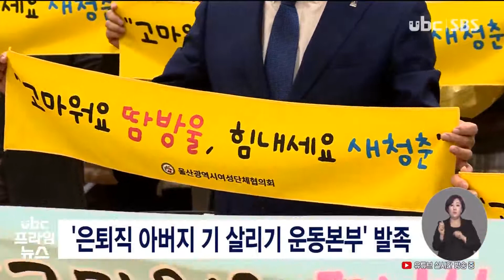'은퇴직 아버지 기 살리기 운동본부' 발족 20201117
'은퇴직 아버지 기 살리기 운동본부' 발족

베이비부머의 은퇴가
가속화하고 있는 가운데,
울산시여성단체협의회가
'은퇴직 아버지 기 살리기 운동'을 전개합니다.

 협의회는 오늘(17) 시청에서
'은퇴직 아버지 기 살리기
운동본부' 발대식을 열고,
은퇴직자를 대상으로 한
맞춤형 교육 강좌와
중장년 취업 지원 7개 기관이
참여한 '새 출발 지원 프로그램'을
진행했습니다.

 은퇴직 아버지 기 살리기 운동본부는 울산지역 26개 단체,
7만천여 명이 참여합니다.@@